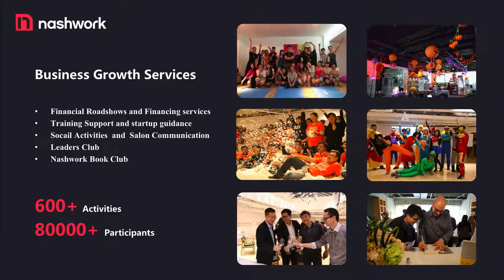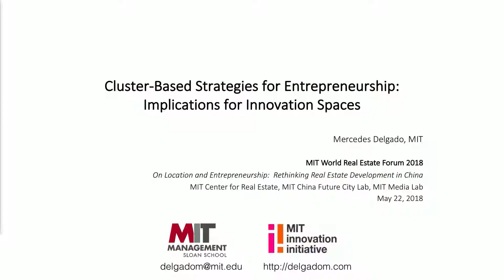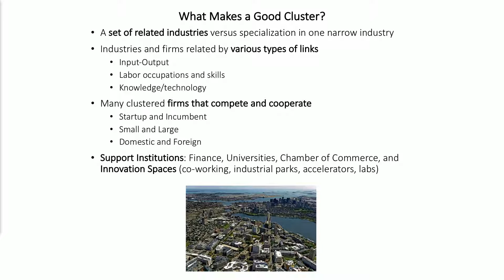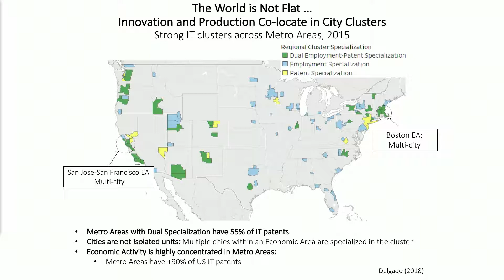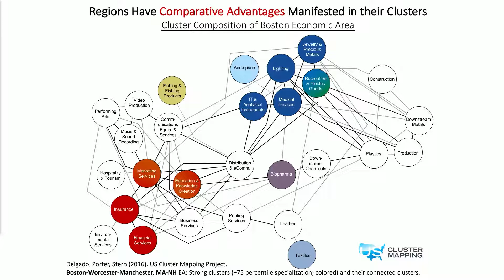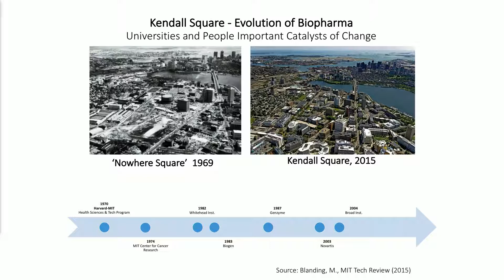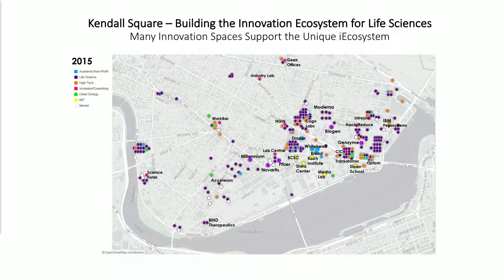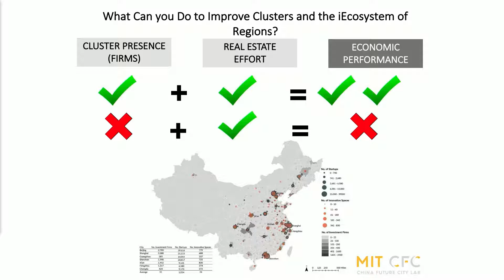Day 2 On Location & Entrepreneurship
​ON LOCATION AND ENTREPRENEURSHIP:  Rethinking Real Estate Development in China